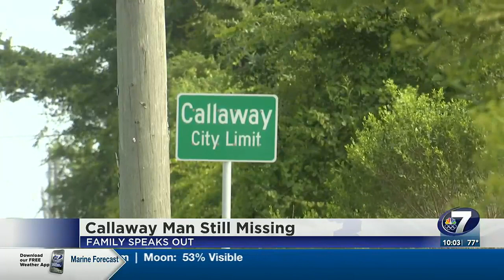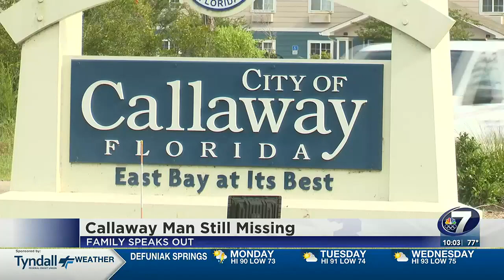Family of missing Callaway man speaks out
The search for a missing Callaway man is going into week 3.